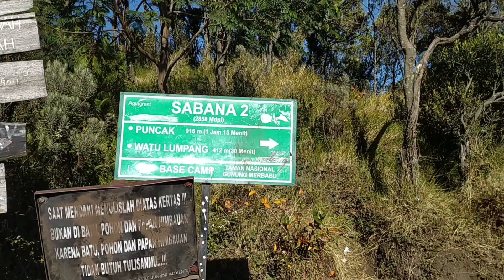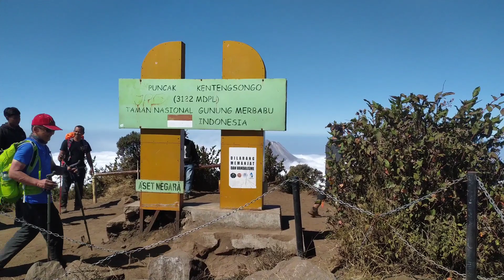Pendakian gunung merbabu via selo gancik 2023 Tamat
Pendakian gunung merbabu via selo gancik
Kali ini perjalanan kita menuju puncak kentengsongo &  trianggulasi, dalam perjalanan mata kita disuguhkan pemandangan yg sangat luar biasa.